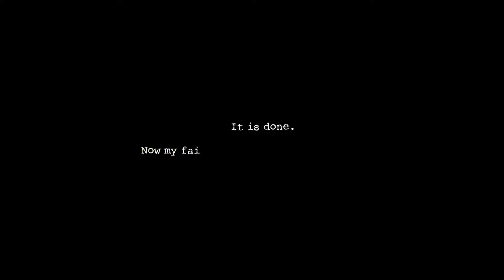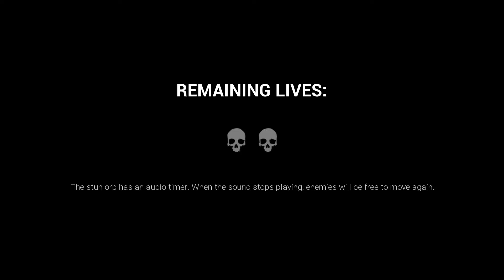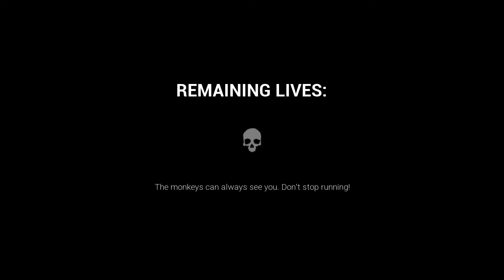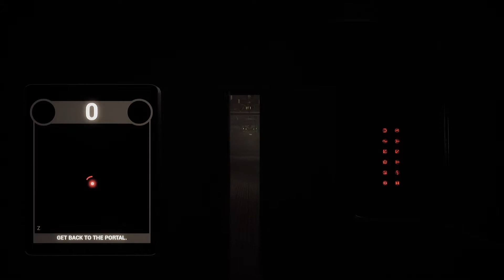1 STAR HOTEL - Dark Deception - Part 1 | Chapter 1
In this episode, we run through a luxurious hotel, while collecting shards, while also running away from murder monkeys. Can we escape the hotel with the ring piece, or will we be shredded by the monkeys’ deadly knives?

If you have any questions you wanna ask me, comment them down below. Hit that subscribe button and that notification bell so you get notified whenever I upload a video, and share these videos with your friends if you want them to know about my channel.